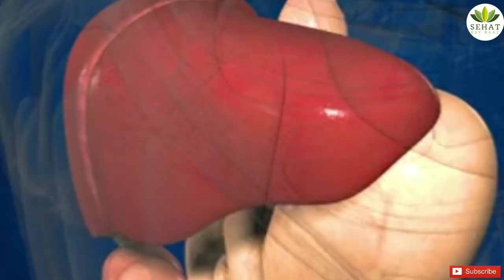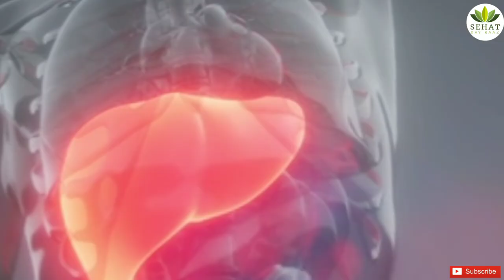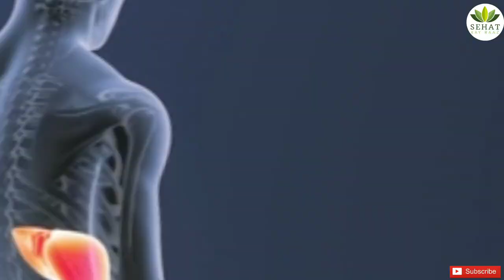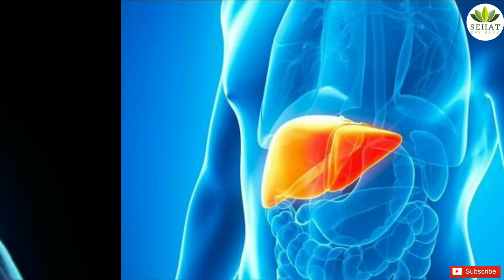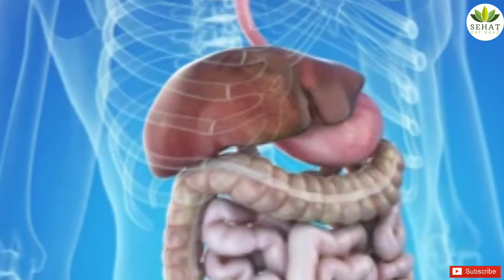fatty liver ka gharelu ilaj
Fatty liver disease is becoming increasingly common in many parts of the world, affecting about 25% of people globally .
It is linked to obesity, type 2 diabetes and other disorders characterized by insulin resistance.
What’s more, if fatty liver isn’t addressed, it may progress to more serious liver disease and other health problems.In this video we are showing you how to treat fatty liver at your home in urdu